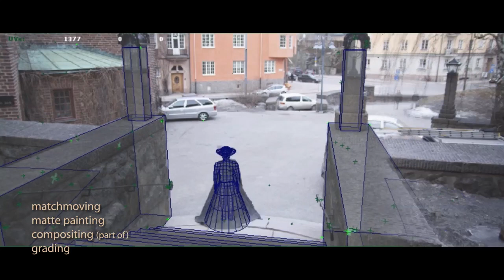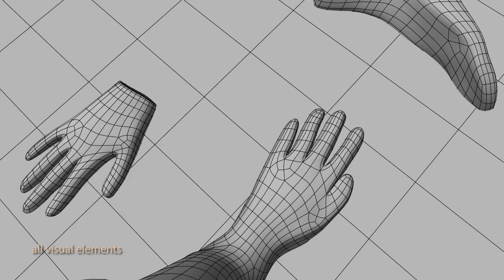Lars Wahlman - Showreel 2011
This is my 3d/vfx reel for 2011